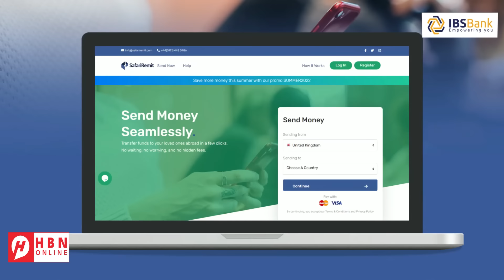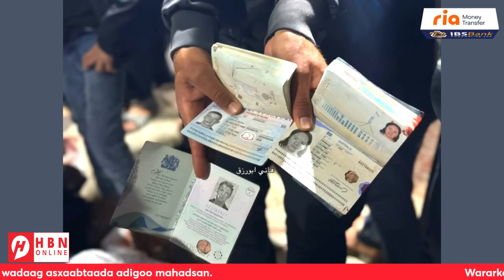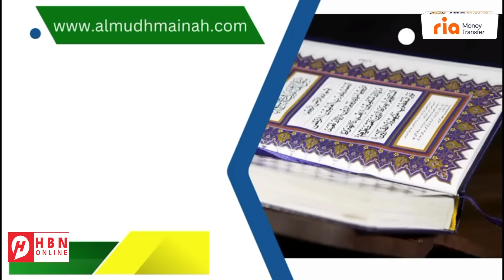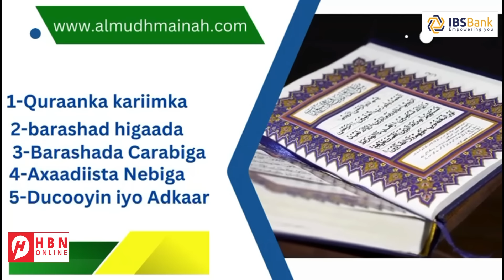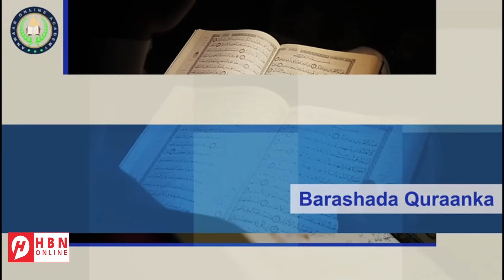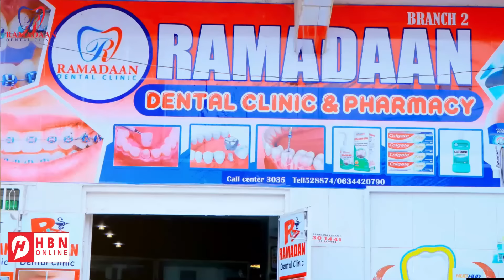JAWAABTA IIRAAN EE WEERARKII ISR4IL OO DHAGTA LOO TAAGAYO + WARARKII QAZA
JAWAABTA IIRAAN EE WEERARKII ISR4IL OO DHAGTA LOO TAAGAYO + WARARKII U DAMBEEYAY DAGAALKA QAZA